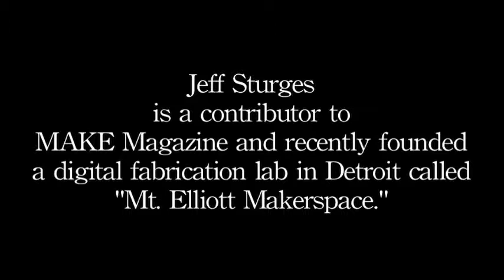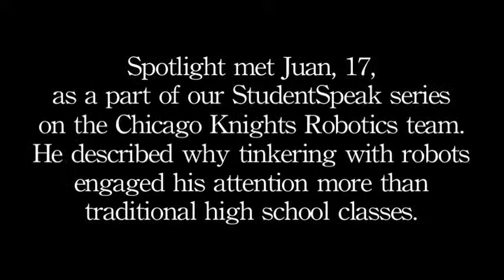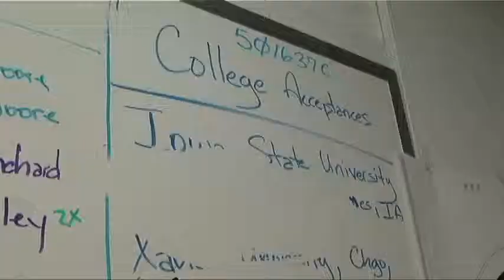Jeff Sturges: Tinkering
In Detroit, a new workshop space is giving community members the opportunity to take part in self-directed and participatory learning.

In an effort create more "making" experiences in his community, Jeff Sturges recently founded a digital fabrication lab—the Mt. Elliott Makerspace.

"I think there needs to be more making, more physical experiences in education where young people and old people are interacting and actually having these educational experiences by tinkering with things and making these physical objects," says Sturges.

Sturges began teaching kids in the basement of his Detroit house in 2009 and soon founded the lab with help from the local Kresge Foundation. The lab is equipped with an array of digital and physical tools that enable users to work with various materials and make "almost anything."

The lab is designed to facilitate rich, multi-sensory learning experiences where users can learn from their mistakes and get caught up in the spirit of invention. From robotics to cooking to furniture making, nothing is off limits.

Sturges is working to bring this kind of participatory, hands-on learning into schools.

Juan, a 17-year-old from Chicago, who is part of the Chicago Knights Robotics afterschool program, says tinkering with robots holds his attention more than classroom work. He loves using his hands and the practice of trial and error to figure out how to succeed.

"You say, 'Oh, this didn't work, and now we need to try something different,'" says Juan, adding, " I don't really think you get that in the classroom, because, normally, in the classroom, it's more or less like, OK, this is right and this is wrong, and there's no in between error that leads you on to a better solution."

Sturges says more examples like Juan's are needed to help educators, administrators and funders understand the value of tinkering and start a dialogue about how to fit these experiences within traditional educational settings.

Sturges discusses his ideas in the video interview above. Also read "Re-Making Detroit" for more on Sturges' plans for the Mt. Elliott Makerspace and what he and others are doing to build Detroit's future.